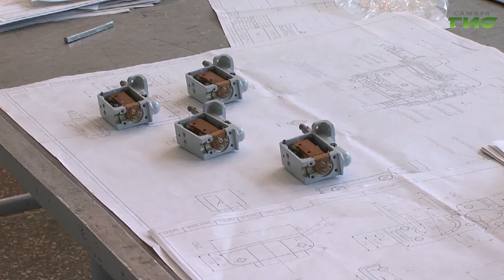Смотрите "Город С. Самарская среда с Яном Налимовым" 28 апреля в 18:15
Скоро летние каникулы и молодежь задумывается о поиске подработки. Куда им можно обратиться? Какие документы нужны подросткам для трудоустройства? Какие права есть у молодых работников с точки зрения охраны труда? На эти вопросы в эфире программы "Самарская среда с Яном Налимовым" ответят Ольга Петрухина, директор МКУ г.о. Самара "Молодежный центр Самарский" и Дмитрий Васюхин, консультант отдела охраны труда департамента по управлению персоналом и кадровой политике аппарата администрации г.о. Самара. Мы не оставим вас без внимания!